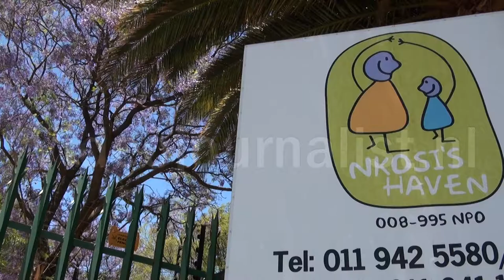7th international children's peace prize awarded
17th years old Chaeli Mycroft from South Africa gets the prize from Nobel laureate Desmond Tutu in Amsterdam. Chaeli lives with a handicap and helps other children with disabilities.